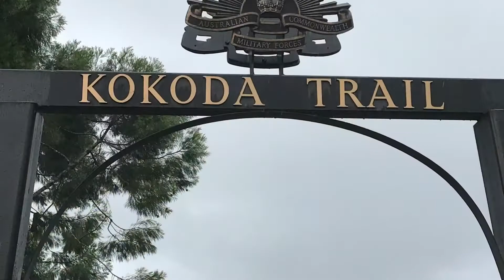Kokoda Treck 2017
We took on the Kokoda Treck for the 75th Anniversary, April 2017...an amazing experience & immensly proud of achieving a lifetime ambition to visit the place my Grandfather once fought for his country...👍🏼🇦🇺🇵🇬🎖🎖